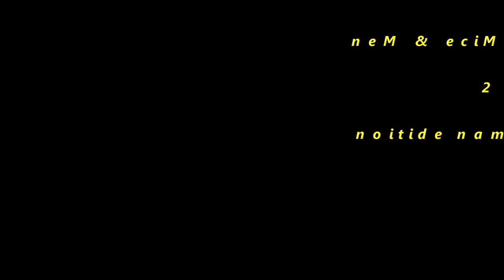'Of Mice and Men' Chapter 3, part 2